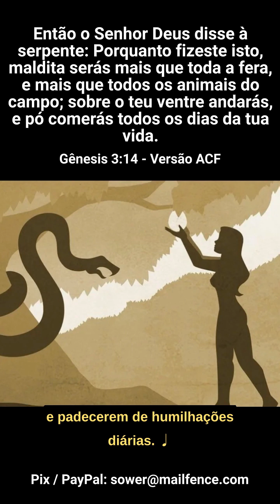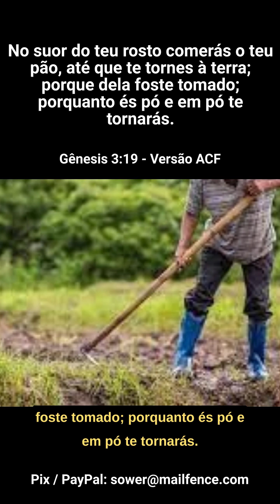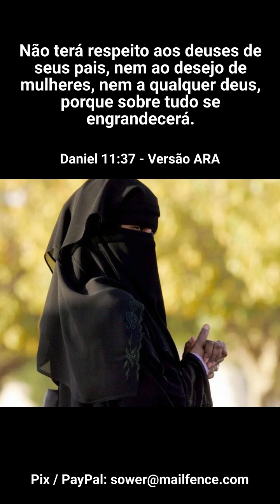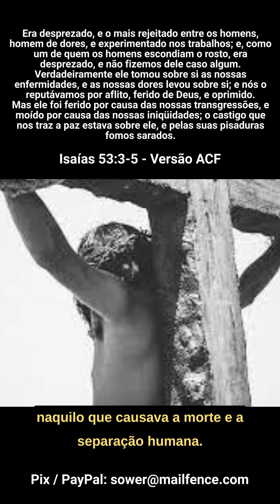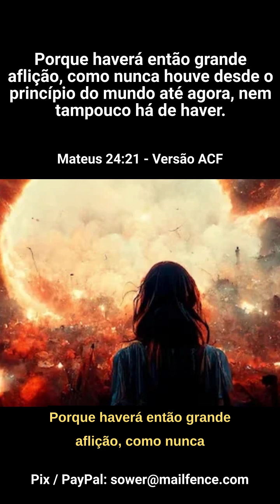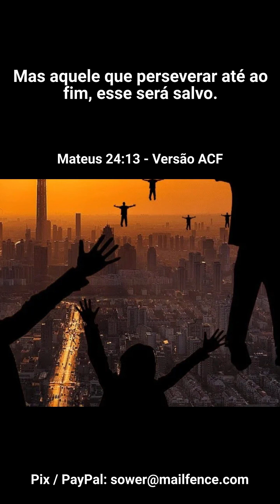O Juízo de Deus -- aS513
Vós sois o sal da terra; e se o sal for insípido, com que se há de salgar? Para nada mais presta senão para se lançar fora, e ser pisado pelos homens. (Mateus 5:13) -- aS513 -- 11:11 - 22/01/2024